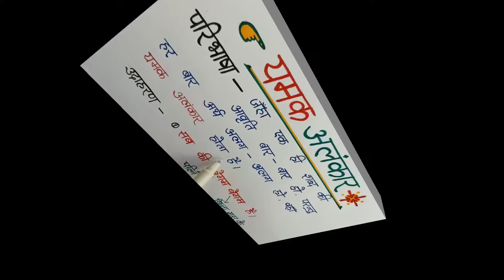yamak alankar ki paribhasha udaharan sahit,यमक अलंकार की परिभाषा,yamak alankar ke udaharan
अनुप्रास , यमक , रूपक अलंकार परिभाषा और उदाहरण ( anupras yamak rupak alankar pribhasa aur udahard

Anupras alankar k pribhasa aur udahard
Rupak alankar k pribhasa aur udahard
Yamak alankar k pribhasa aur udahard